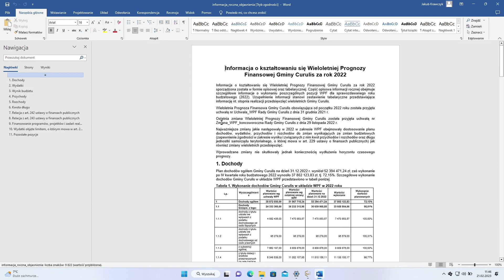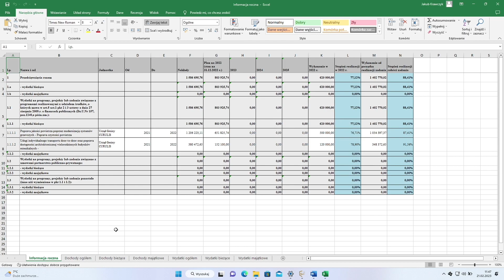Informacja roczna WPF #6 | Generowanie objaśnień i tabeli do Excela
🎙 Prowadząca: Aleksandra Hochenzy

Ostatni krok pracy przy przygotowaniu informacji rocznej w WPF Asystent. Sprawdź jak łatwo i szybko można uzyskać gotowy opis o rocznym kształtowaniu się Wieloletniej Prognozy Finansowej!

To największa społeczność Skarbników i Pracowników Wydziałów Finansowych w Polsce 🔔🔔